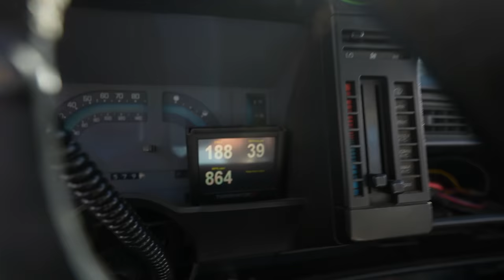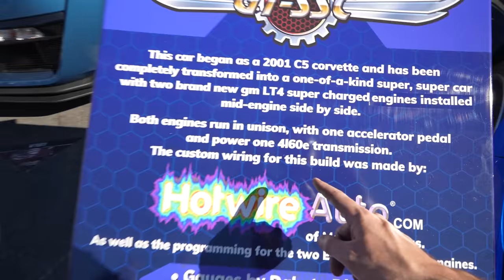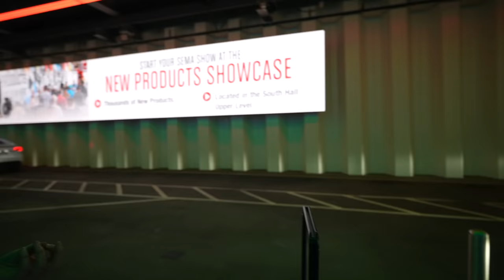Wildest BURNOUTS In The Hoonigan Burnyard Yet!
The final day of the @TheHoonigans Burnyard at SEMA was WILD!!! Everyone was sending it harder than ever and destroying EVERYTHING! Burnie came to party and popped both sets of tires and even ran into a container!

April got to ride along with Amanda Sorenson a Formula D Drifter which was freaking awesome!

HUGE shoutout to the Hoonigan crew for letting us be a part of this epic SEMA show! We Can't wait to do it again.